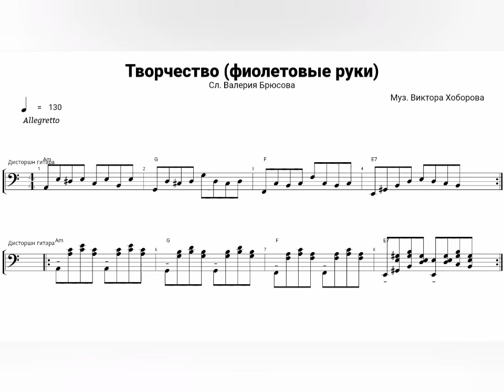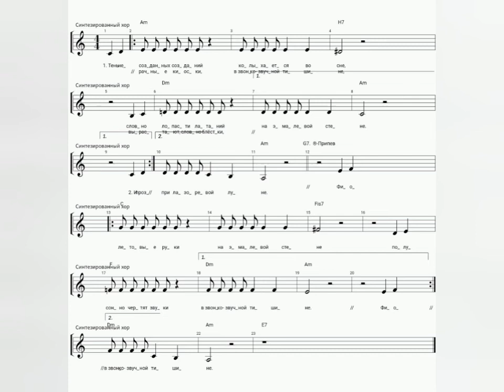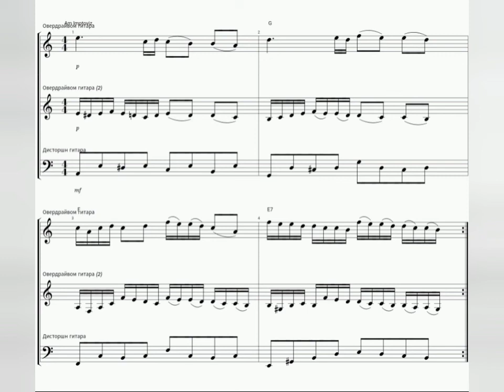ТВОРЧЕСТВО (Фиолетовые руки) - Муз. В. Хоборова, сл. В. Я. Брюсова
Demoversia.